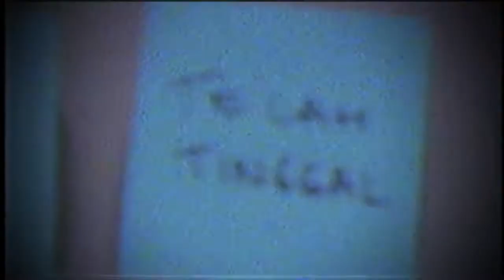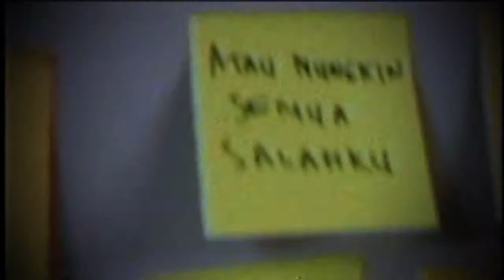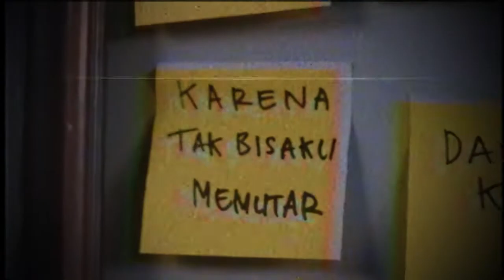Ears To See - Luka (New Version)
Bersamaan dengan rilisnya lagu Luka versi baru ini, resmi sudah kami mengganti nama Band kami yang semula TSOS menjadi Ears To See.
Resmi pula kami rilis 1 Album dan 1 EP kami di semua digital platforms mana pun yang kamu suka. Bisa di Spotify, Apple Music, Joox atau yang lainnya. Selamat menikmati.
Tentunya pergantian nama ini sudah melalui diskusi yang Panjang dan sehat di internal kami.
Bagi kami, Ears To See begitu syarat akan makna. Ears To See. Telinga untuk melihat. Yang berarti, melalui telinga, lalu mendengar karya-karya kami, pendengar akan bisa melihat apa yang kami rasa, apa yang kami ingin sampaikan di karya-karya kami.
Arti yang sederhana namun bermakna. Ya, seperti jatuh cinta, ia sederhana tapi selalu bisa membuat hati hangat entah kenapa.
Seperti di lagu kami ini, kami pinjam sebentar telingamu, entah keadaan hatimu sedang baik atau kurang baik, dengar lalu lihatlah apa yang kami sampaikan di lagu ini. Semoga ini bisa kamu rasa dan mungkin bisa jadi wakil perasaanmu.
Kami persembahkan, Luka (New Version).
With Love,

Ears To See

Luka
Music Director & Mixed and Mastered : Djati Priandi
Edited : Ears To See
Songwriter : Djati Priandi
Special Artwork : Ears To See